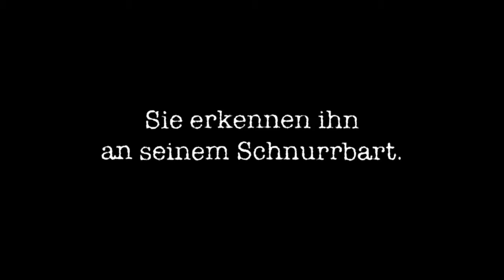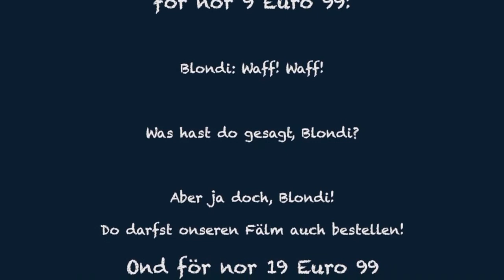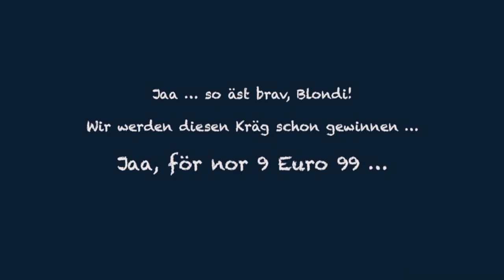ADOLF - DER FILM | Teaser Trailer german deutsch [HD]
Titel: Adolf - der Film
Kinostart: geplant 2014

Verfilmung der Comicreihe.